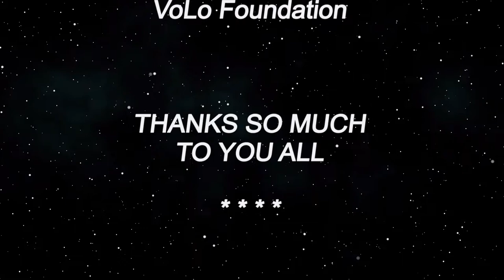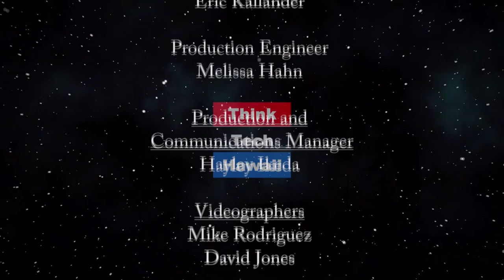Real Estate Investing During The 2020 Stock Market Crash (The Prince Of Investment)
Financial Education With The Prince of Investing!  Investing In Real Estate.   The host for this episode is Prince Dykes.  The guest for this episode is Shawn Sutton.